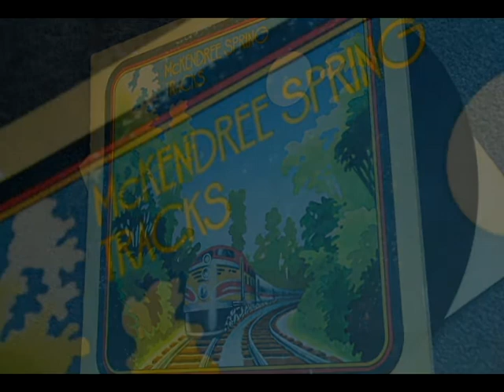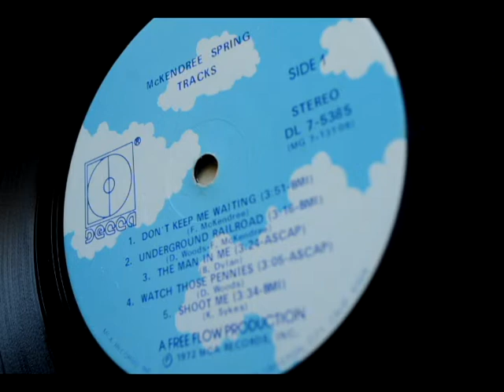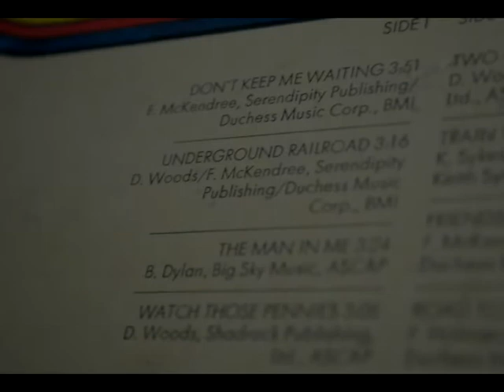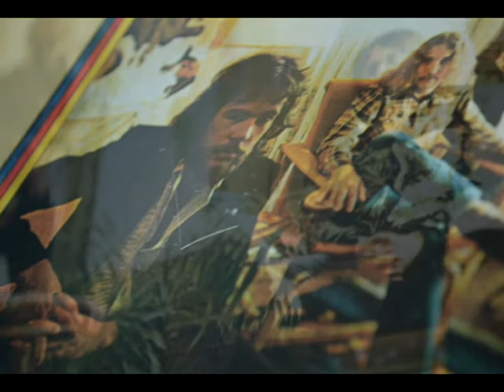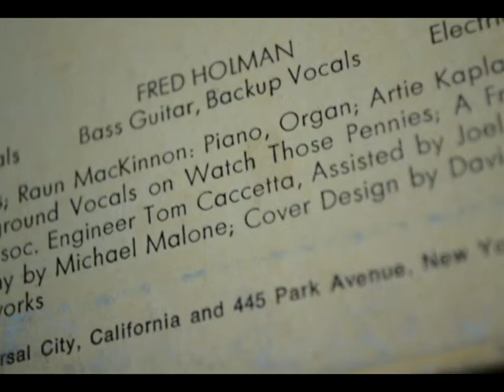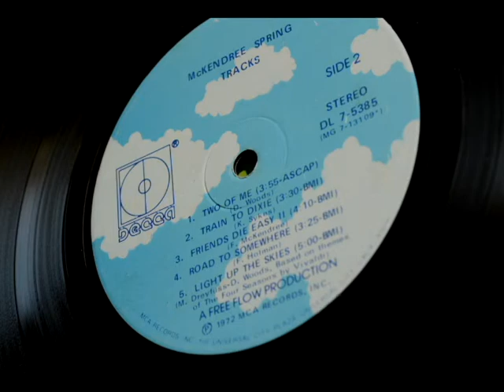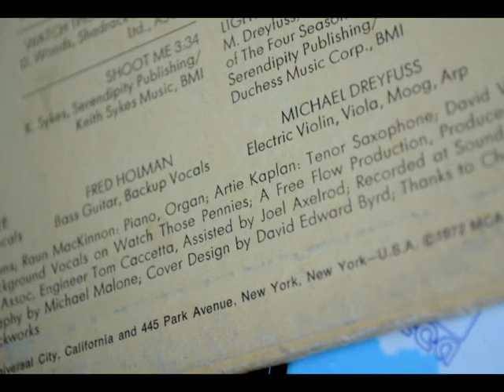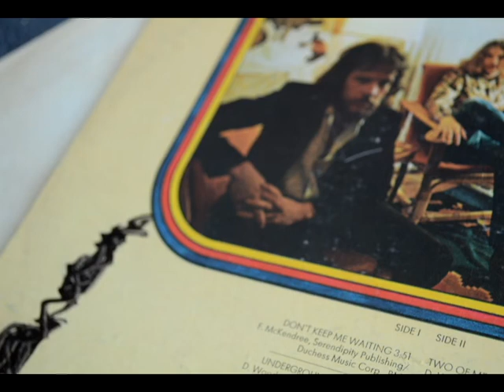McKendree Spring - Tracks - Full Album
MCA Records 1972
Sound Exchange Studios New York

Engineer - Steve Katz
Fran McKendree - Guitar
Frank McKendree - Bass
Michael Dreyfuss -Violin, Viola, Arp, Moog
Martin Slutzky - Rlectric Guitar
Hank DeVita - Pedal Steel
Andy Newmark -Drums
Raun Mackinnon - Piano
Artre Kaplan -Tenor Sax
David Woods - Classical Guitar

Songs
Don't Keep Me Waiting
Underground Railroad
The Man In Me
Watch Those Pennies
Shoot Me
Two Of Me
Train To Dixie
Friends Die Early
Road To Somewhere
Light Up The Skies